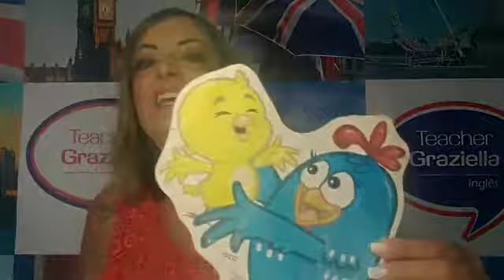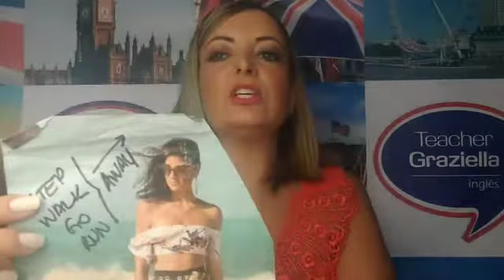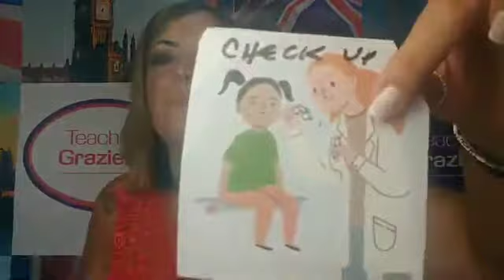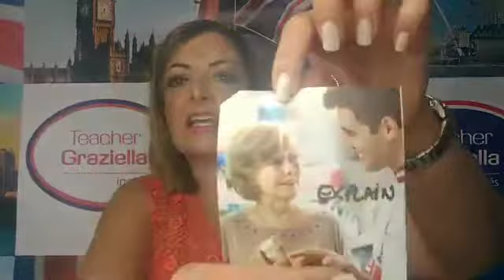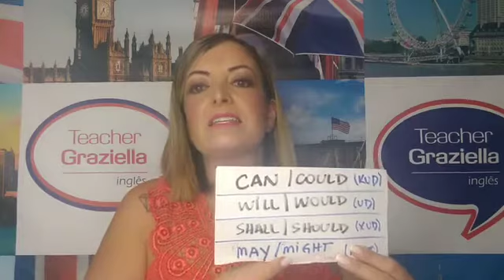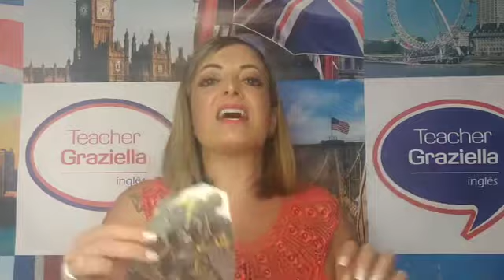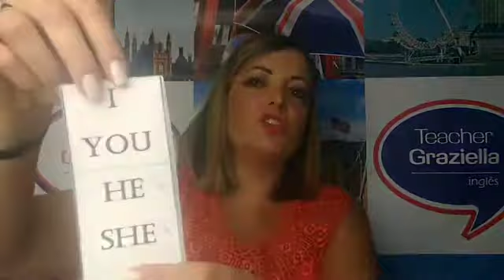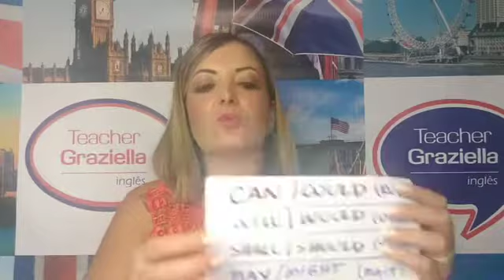Basicāo de todos os Modal Verbs em Prática